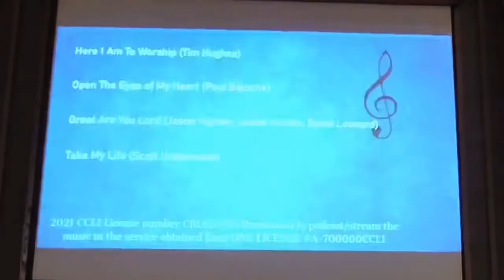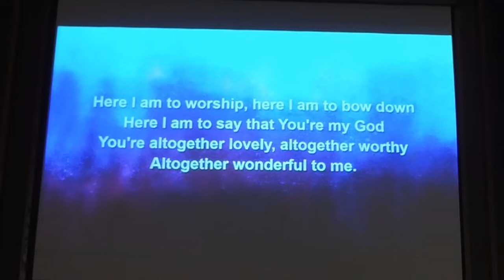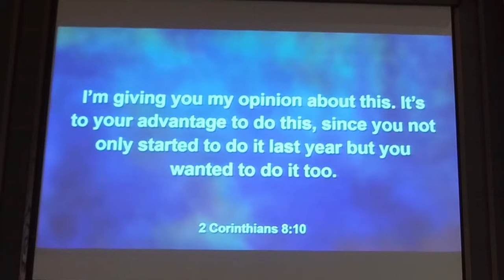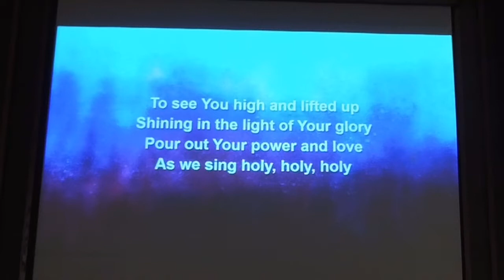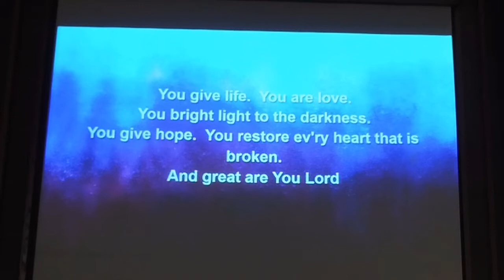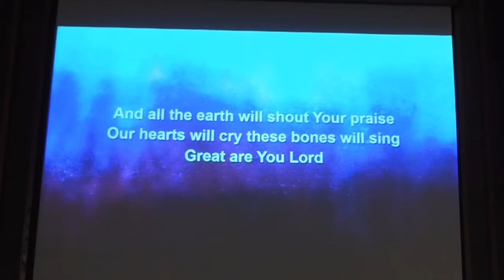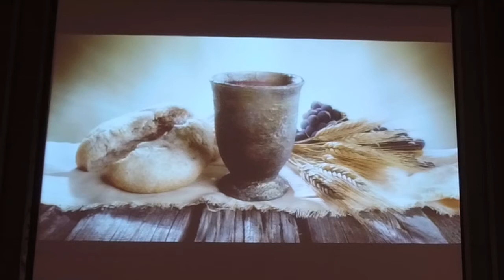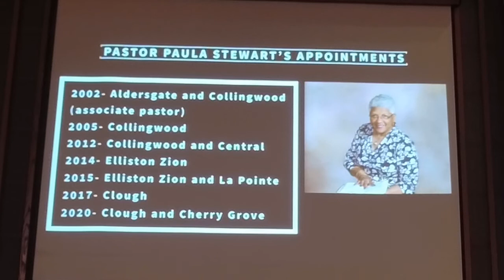Giving What you Have